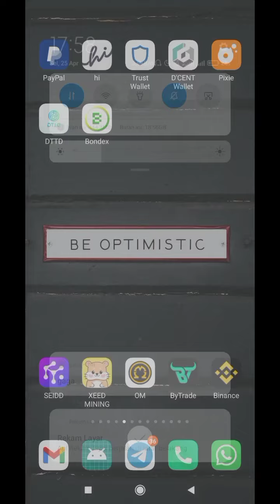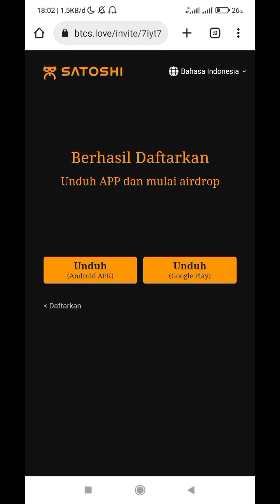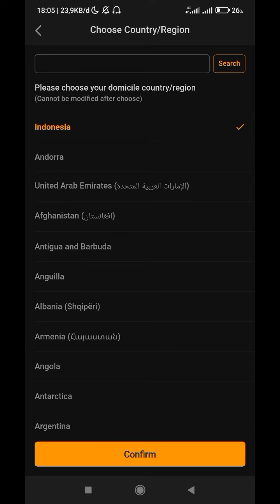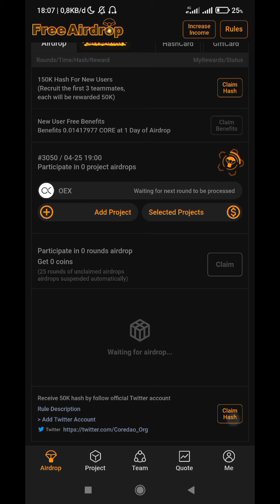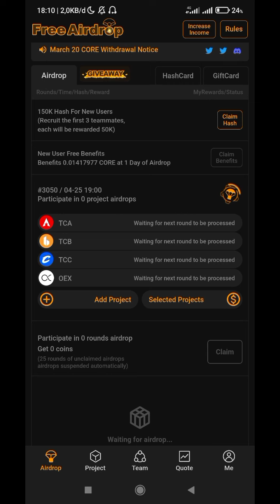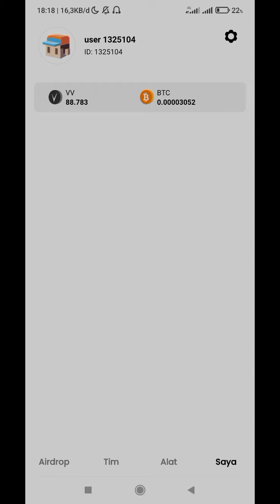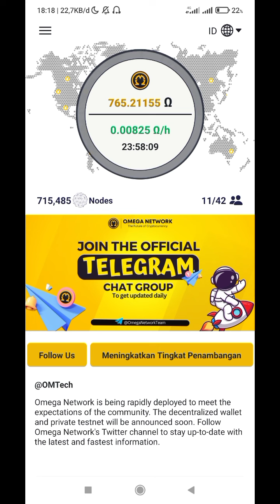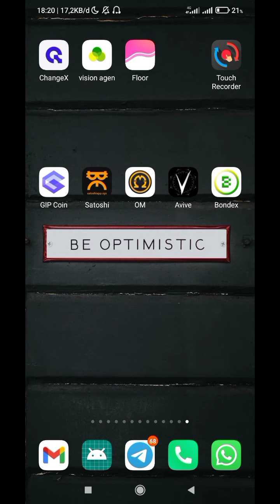Naga ! Mining Satoshi OpenEX, AVIVE, OM, BONDEX & GIP COIN TERBARU 2023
🎁Satoshi Mining New Airdrop

💰Reward $OEX Token

✅Register

✅Install App & Login

✅Click Project ¬ Pilih Openex

✅Pojok Atas ¬ "Participate in Airdrop"

✅Claim Daily

✅Done

Berikut nya wajib garap !!!

Invite's ID : halim24

Jelaskan Project ini SYARAT KETENTUAN BERLAKU untuk kedepannya belum ada yang tau ! Selagi Gratisan garap aja ! Rezeki tidak ada yang TAU !

saldo dana
binary option
afiliator binomo